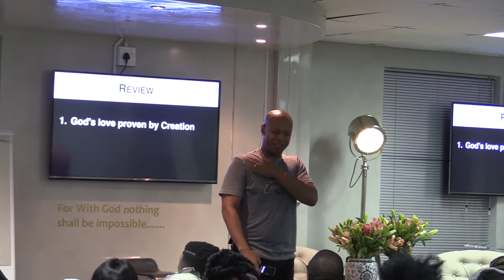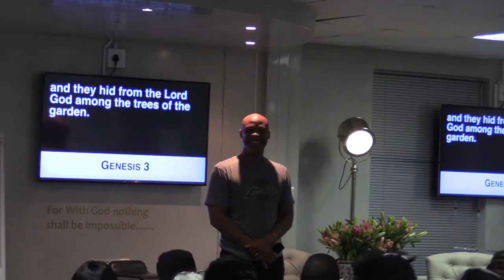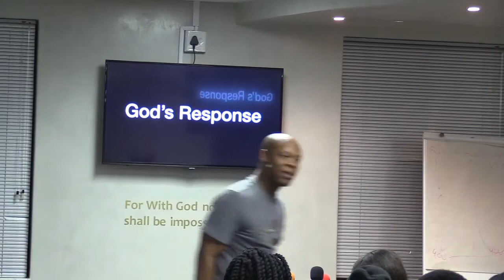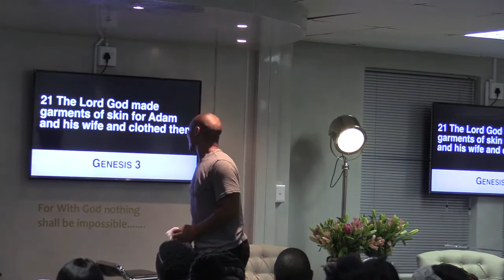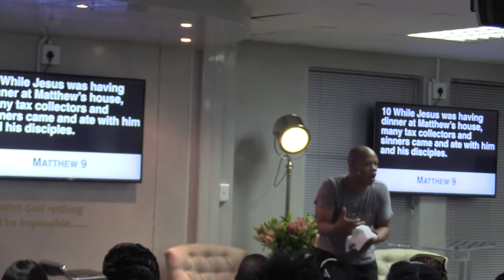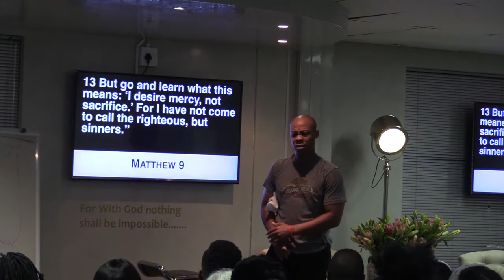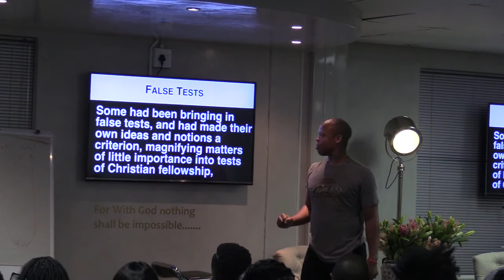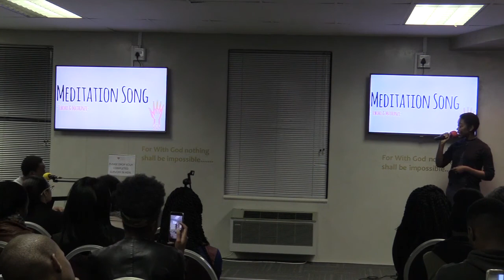Ps Myron Edmonds - Strategy (24 July 2017)